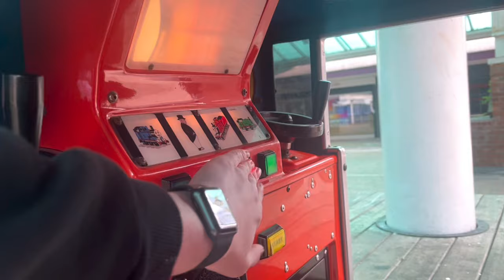RG Mitchell Big Thomas The Tank Engine & Friends Contactless Operated Ride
Ride Name: Thomas
Cost For Ride: £1.50
Manufacturer: RGM
Date Of Birth: 1994
Location Of Ride: Swinton Shopping Centre